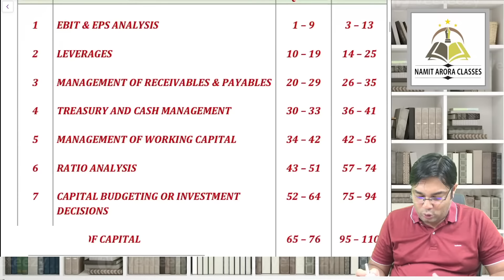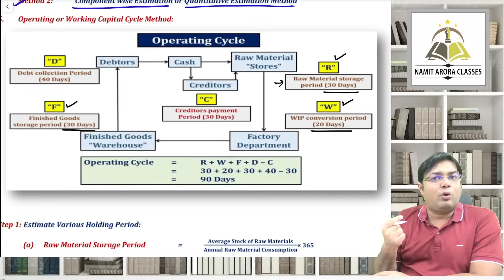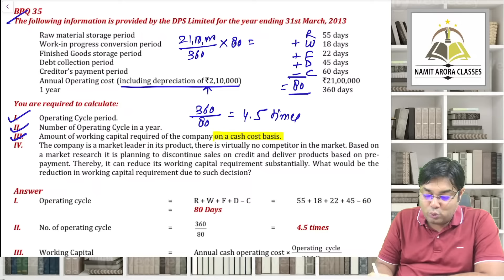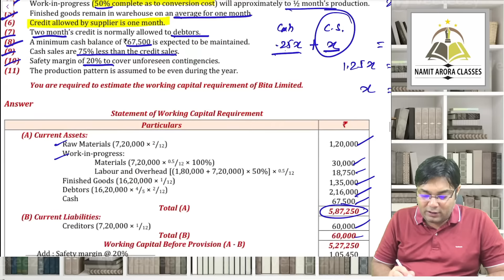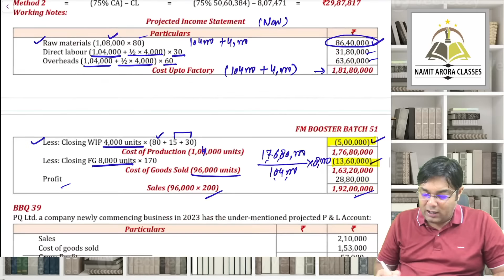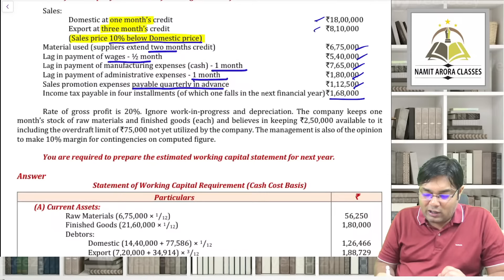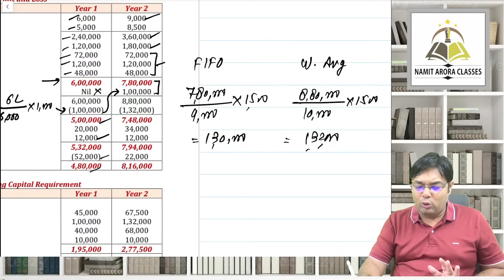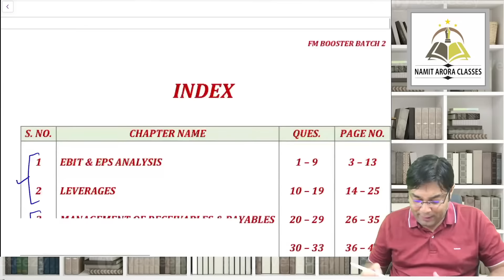FM BOOSTER NOV 2023 LECTURE 3 MANAGEMENT OF WORKING CAPITAL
CA INTER FM BOOSTER BATCH FOR NOV 2023 LECTURE 3 MANAGEMENT OF WORKING CAPITAL BY CA NAMIT ARORA SIR

TELEGRAM CHANNEL FOR NOTES: NAMIT ARORA CLASSES

Start at 8:30
BBQ 34 30:26
Next concept 40:36
BBQ36 49:31
New concept 01:05:52
BBQ 38 1:11:07
BBQ 39 1:19:35
New concept 2:00:28